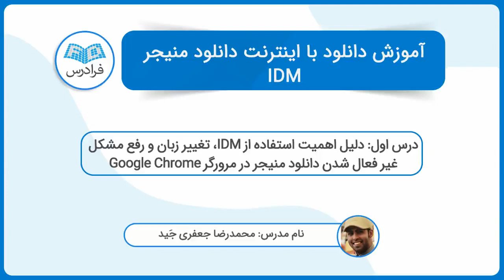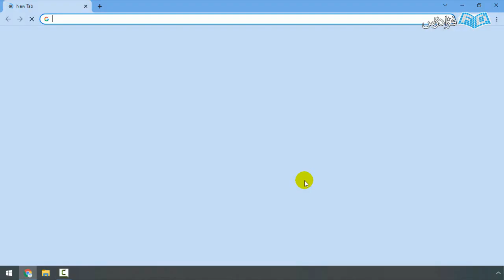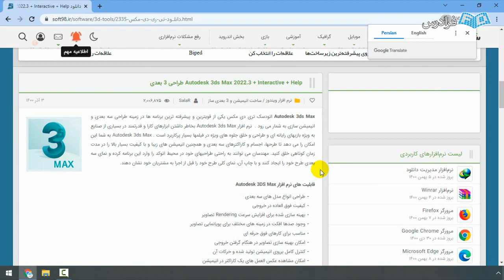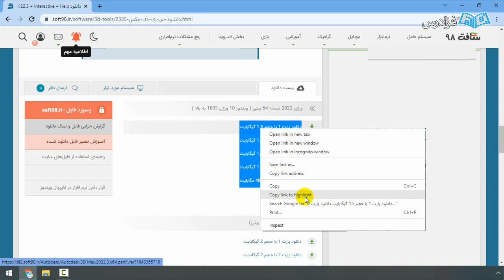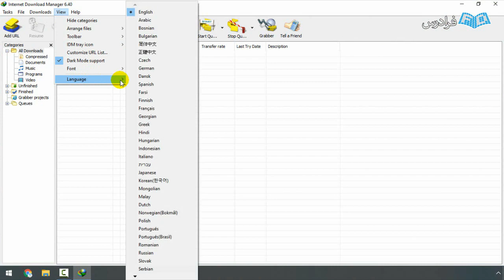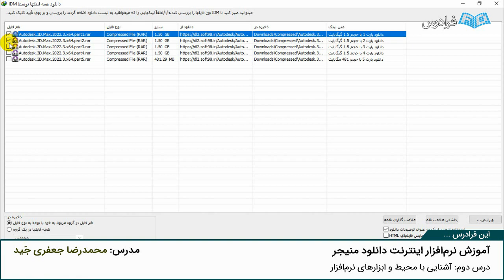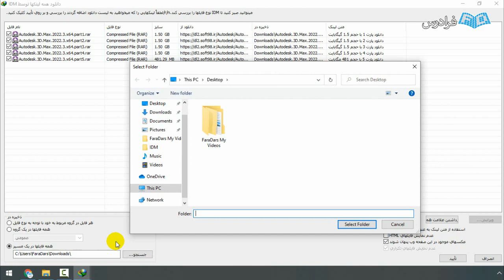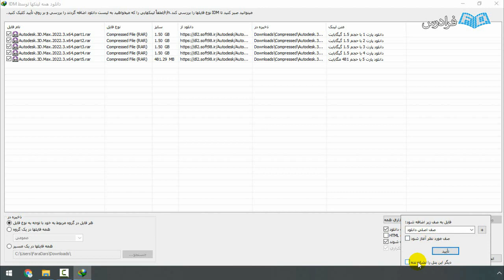آموزش دانلود با اینترنت دانلود منیجر IDM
FaraDars: آموزش نرم افزار اینترنت دانلود منیجر IDM - (برای مشاهده نسخه کامل آموزش به لینک زیر مراجعه کنید)

0:00:00 دلیل اهمیت استفاده از IDM، تغییر زبان و رفع مشکل غیر فعال شدن دانلود منیجر در مرورگر Google Chrome
0:05:25  آشنایی با محیط و ابزارهای نرم‌افزار

امروزه با گسترش تکنولوژی در جهان و وجود راه‌های آسان‌سازی در زمینه نرم‌افزاری، ایده‌های نرم‌افزاری زیادی در حال اجرا و پیاده‌سازی هستند. اینترنت دانلود منیجر (Internet Download Manager) یکی از این موارد خلاقانه در زمینه دانلود انواع فایل‌ها است. Internet Download Manager که با مخفف IDM نیز شناخته می‌شود، وظیفه مدیریت فایل‌های دانلودی را بر عهده دارد. این نرم‌افزار با قطعه‌ به‌ قطعه کردن و در نهایت با اتصال فایل‌های دانلود شده به یکدیگر، عمل دانلود یک یا چند فایل واحد را تسریع می‌بخشد.

IDM با مرورگرهای موزیلا فایرفاکس (Mozilla Firefox)، اینترنت اکسپلورر (Internet Explorer)، گوگل کروم (Google Chrome) و اپرا (Opera) سازگاری کامل دارد و به‌ عنوان مکمل به خاصیت‌های این مرورگرها اضافه می‌شود، همچنین می‌تواند ویدئوهای آنلاینی که گزینه دانلود ندارند را تحت پوشش بگیرد و با رزولوشن‌های پیشنهادی برای شما ذخیره‌سازی کند.

IDM صرفا فقط برای دانلود به‌ کار گرفته نمی‌شود بلکه این نرم‌افزار یک ربات هوشمند است که طراحی شده است تا در کنار امر دانلود، مدیریت اتوماتیک دانلود را نیز به کاربران خود ارائه کند و در عین حال از دانلود فایل‌های تکراری موجود در لیست جلوگیری می‌کند تا حجم اضافی جهت دانلود مصرف نشود.

آموزش نرم افزار اینترنت دانلود منیجر IDM - (برای مشاهده نسخه کامل آموزش به لینک زیر مراجعه کنید)